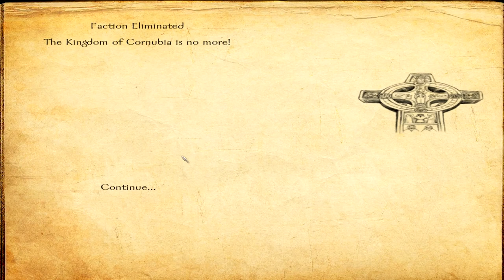M&B Warband: Viking Conquest Sandbox - Lord Fish! #6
New Schedule
Monday - Mount & Blade Warband Clash Of Kings
Wednesday Ck2 Game OF Thrones Greyjoy
Friday Age Of The Petty King
Sunday Rome 2 Roma Victor